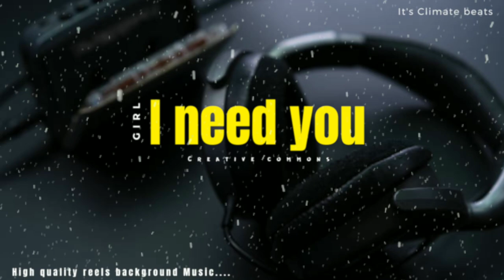GIRL- I NEED YOU RINGTONE | RINGTONE 2024 | CALL RINGTONE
GIRL- I NEED YOU RINGTONE | RINGTONE 2024 | CALL RINGTONE#trendingbgm

 ▶️See More letest Music And Video from its Climate beat

▶️Listen To More From The Music. Follow It's Climate Beats..

 MUSIC NAME: Music Has Healing Power.It Has The Ability To Take People Out Of Themeslavas For a Few Hours.